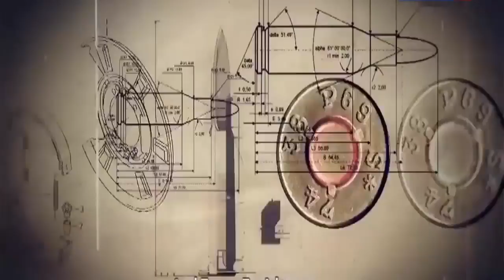News Update Defence - India’s Defence Budget 7 times more than